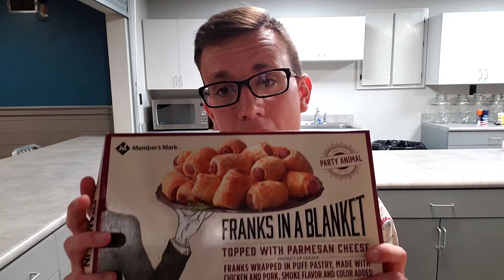Level Groups Update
VSM exists to make disciples who make disciples through gospel transformation.